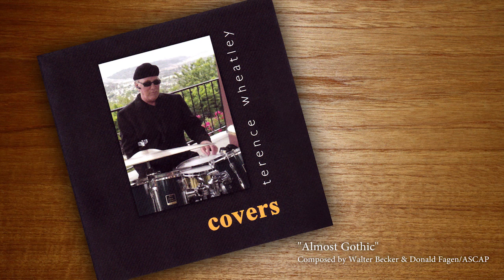06 Almost Gothic